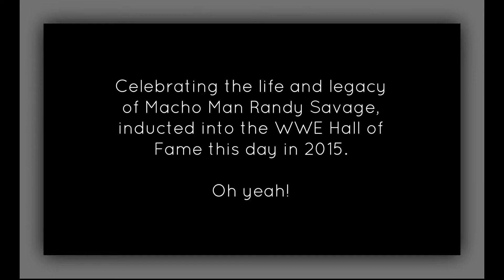FIG Macho Man Impressions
In honor of Macho Man Randy Savage being inducted into the WWE Hall of Fame a year ago today, we wanted to commemorate his achievements and his larger-than-life personality with a quick video - our best impersonations of the Macho Man himself. Enjoy!